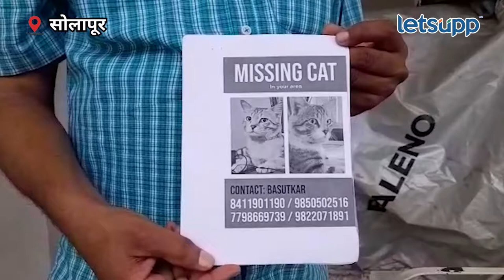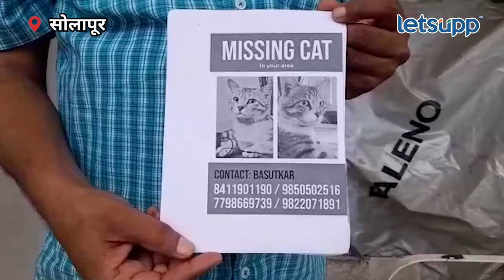Missing Cat : 'आमची मांजर हरवलीय' | LetsUpp Marathi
सोलापुरात बेपत्ता मांजराचा अजब-गजब शोध लावण्यात आला. कुटुंबियांनी पॉम्प्लेट चिकटवले, सोशल मीडियावरही आवाहन केले. तीन दिवसांनंतर मांजराचा शोध लागला. त्यामुळे कुटुंबीयांच्या जिवात जीव आला.